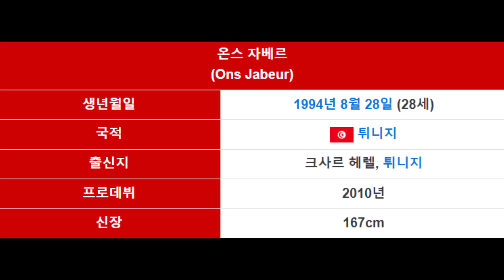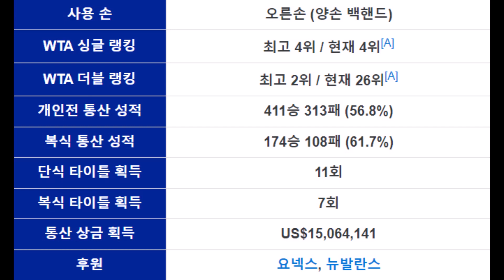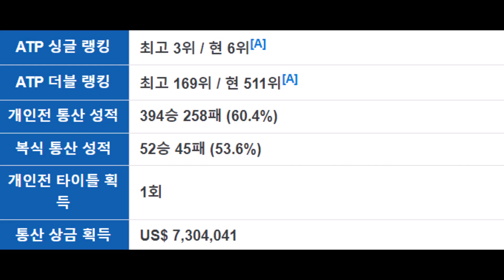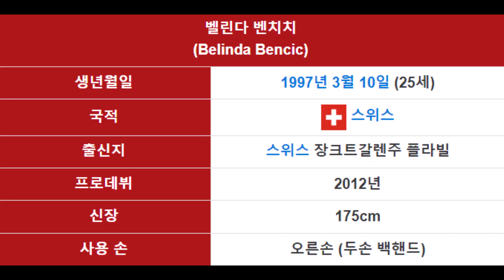[테니스 랭킹] (2)WTA Rankig (1st~10th)(Jan 16, 2023)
@랭킹/선수 정보 출처: WTA, 나무위키
@선수 사진 출처: Sports W, News1, SBS News, 스포츠경향, WTA, OSEN, The Globe And Mail, SpoTV, Hindustan Times, SBS, The Sun, 스타뉴스, Indipendent, 연합뉴스, 서울신문, 전남일보, 네이버 블로그 "혼과 의미", "캐논장의 사진일기", "여행같은 산행", "과천에서 테니스치는 이야기", "Because", "맥슈머", "자유부동산 잠실파크리오 이야기", "즐거운 인생", "흩어지는 바람처럼"